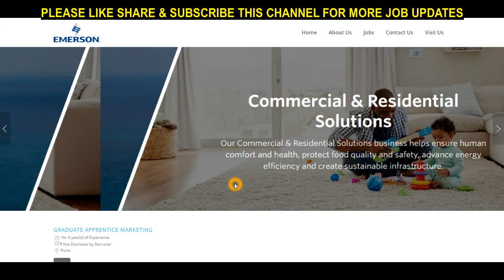GRADUATE APPRENTICE MARKETING| Emerson Recruitment 2021| GAT 2021 Mechanical| Pune Freshers Jobs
Welcome to official channel "KNOW !T".
We need your love and support to provide you all content.